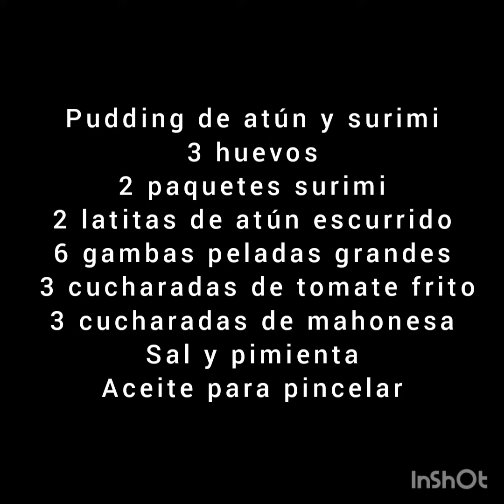PUDDING DE ATUN, SURIMI Y GAMBAS